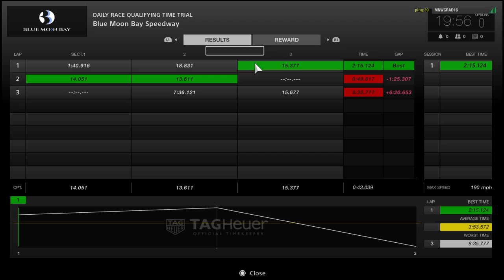Gran Turismo Sport Update 1.06 Exhaust Backfire & popping sounds ( Peugeot VGT Gr.3)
Really Liking the popping sound from the Exhaust of the Peugeot VGT Gr.3 in This Update!